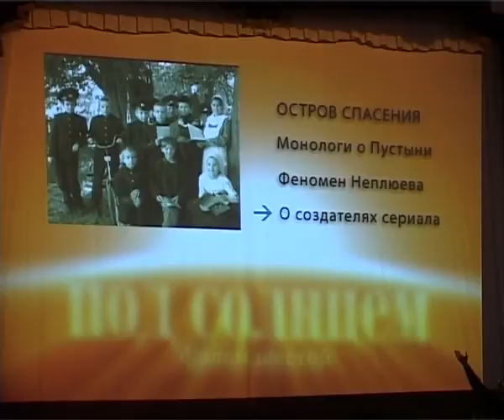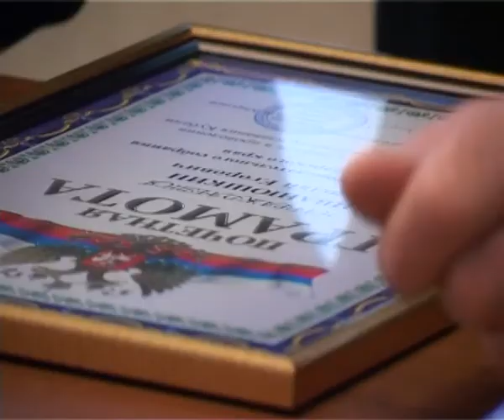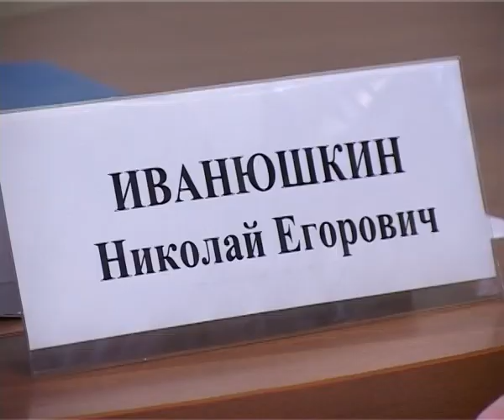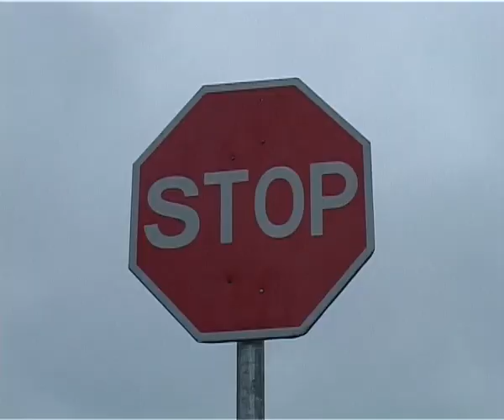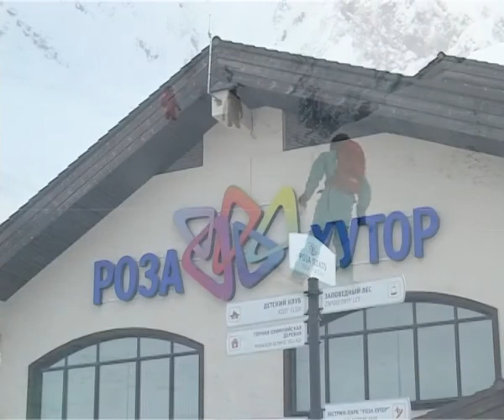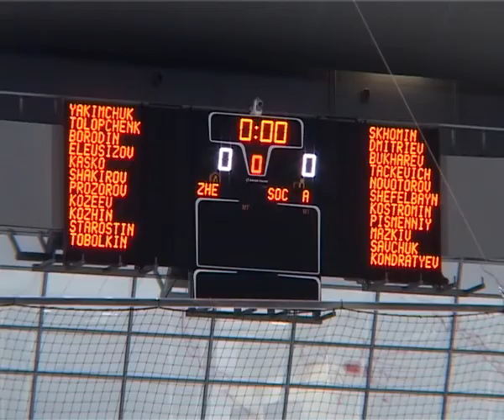Итоги недели "Анапа Регион" от 29 марта 2013